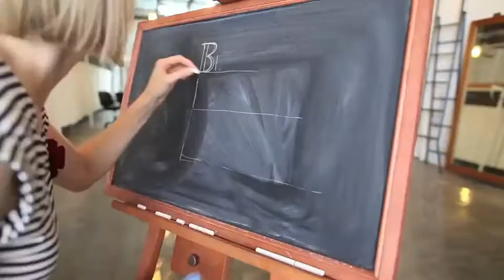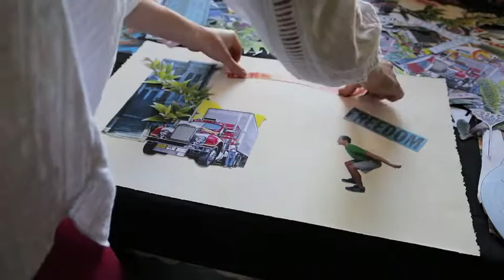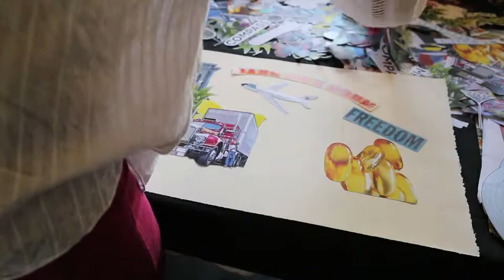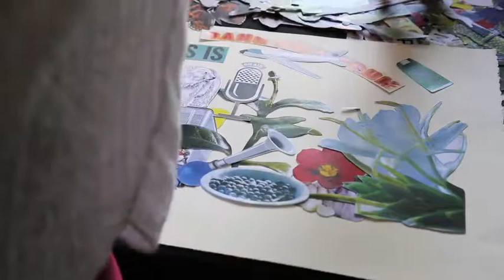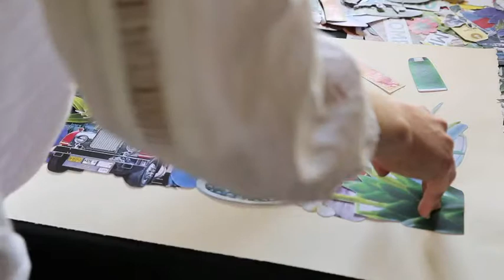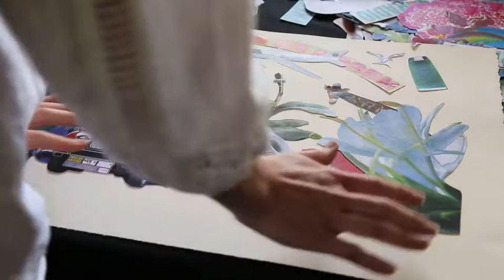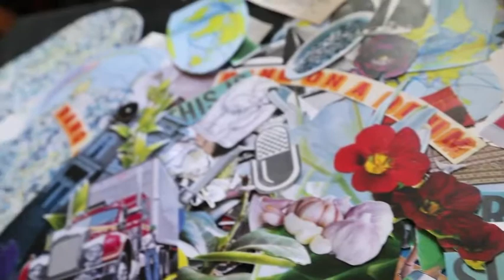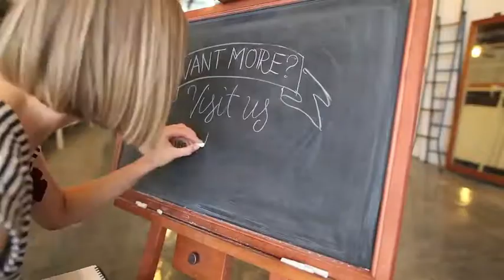INSPIRATION BOMB #37: GOTYE AND TASH PARKER (PART TWO)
Today, we’re excited to present our first Inspiration Bomb for the year; Part Two of my conversation with Gotye (Wally de Bakker), with illustrations by Tash Parker.  Watch the 1st installment and many more Inspiration Bombs at bigheartedbusiness.com

In this Bomb, Wally discusses navigating the music industry and, well, life really! Not only that, Wally talks passionately about

Inspiration Bomb #37 with Gotye and Tash Parker
Interview by Clare Bowditch
Production by Georgia Madden
Audio editing by Anthony Ackerman with assistance from Defah Dattner
Chalk Lettering by Carla Hacket